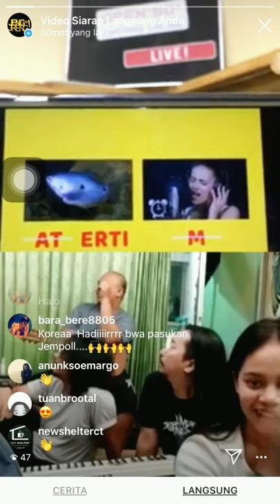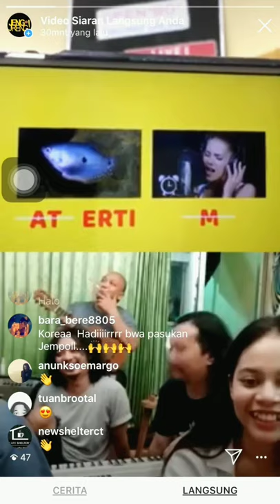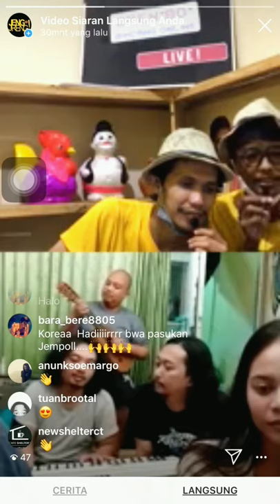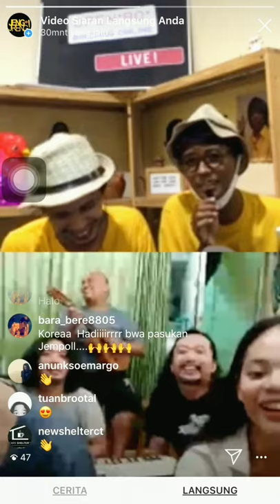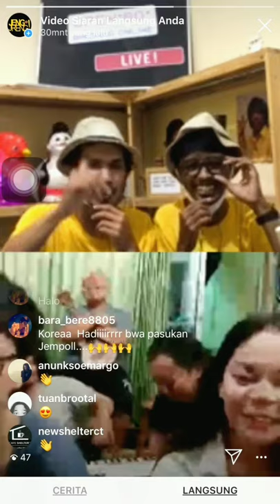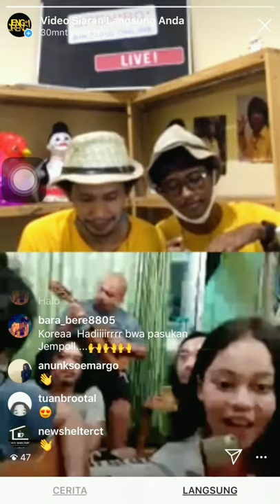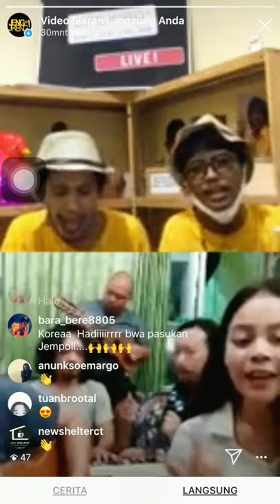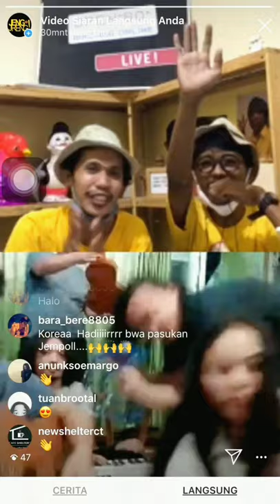HYNDIA - Open BO "Bincang Online"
Salam mantap mantap luuur :D hahahayyyy!

Open BO "Bincang Online" adalah salah satu konten dari musik JENG JRENG dengan konsep ngobrol seru2an di Live Instagram musikjengjreng, barengan Duo Dableg serta para musisi, penyelenggara event & pegiat seni lainnya di seluruh penjuru dunia.

Di eps.1 ini kita Open BO musisi asal Purwokerto yaitu Hyndia.

Sebelumnya mohon maaf banget, video ngga sempet terekam dari awal :( karena ada trouble. Doain lur..semoga kedepan kita semua diberi kelancaran..amin

Yuk mari kita saksikan :))